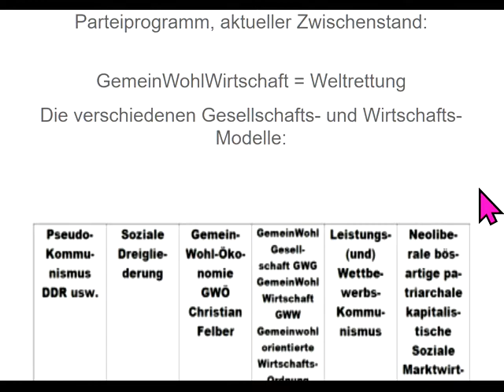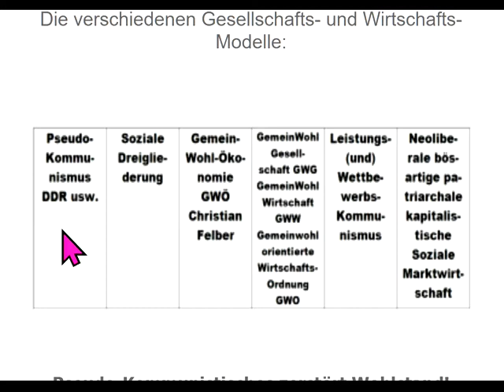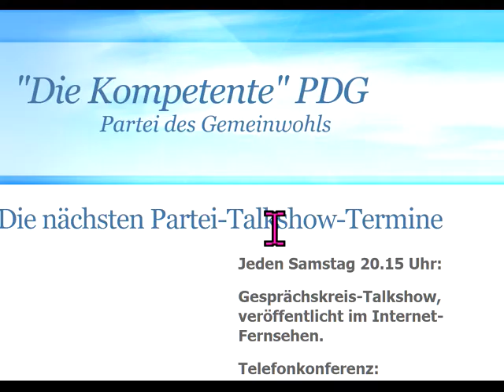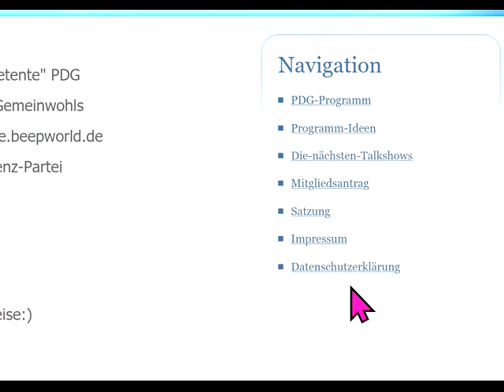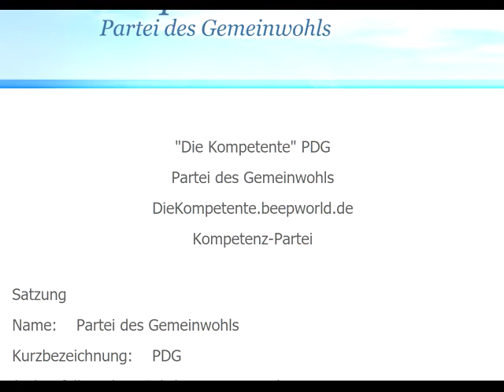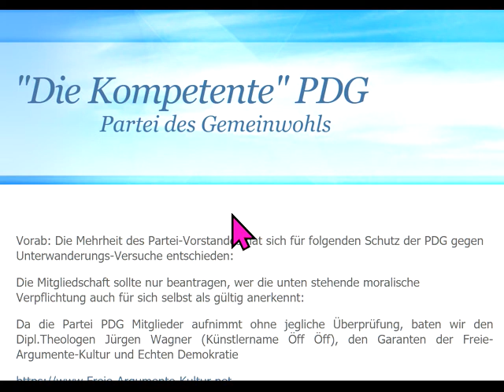Sensation: Erste GUTE Partei der Erde, Partei des Gemeinwohls PDG gegründet und nimmt Mitglieder auf